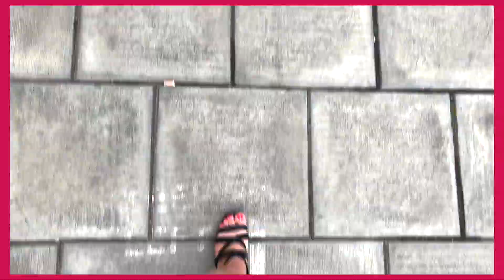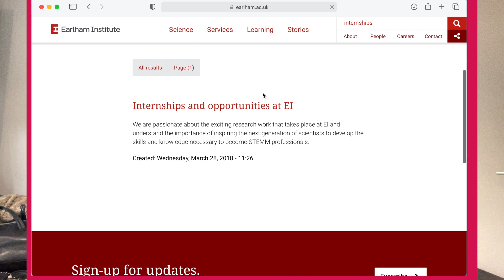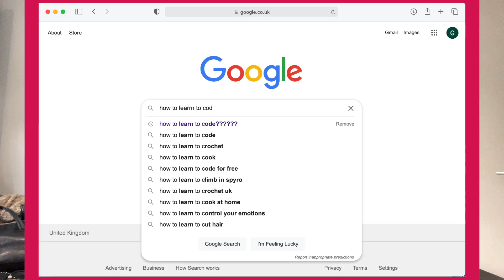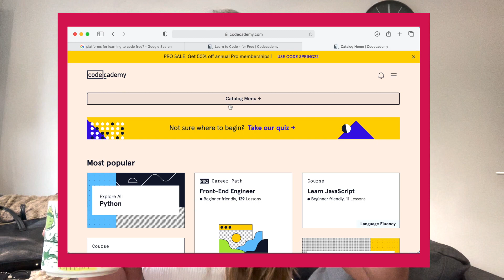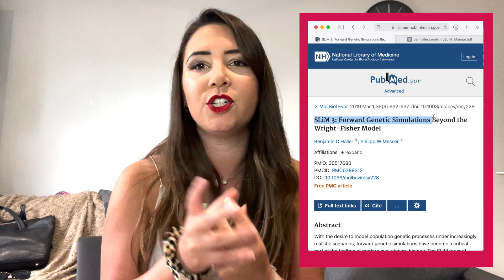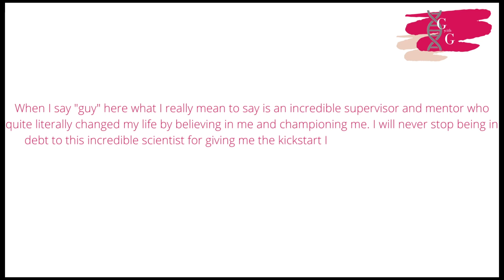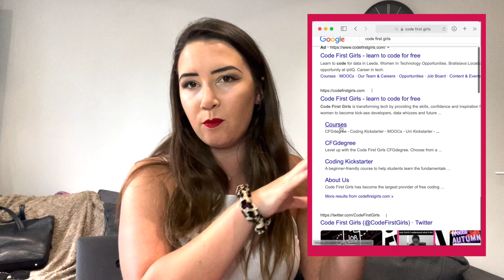Spilling the Tea - how I REALLY learnt to code | Genomics With Georgia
Hello Friends!

In this video I am spilling the hones-TEA about how I really went from zero coding experience to taking on my first bioinformatics project. Before I can really advise you guys on the internet I think it’s super important you know my genuine journey of how I got started here. Coding… Where did I go? Who did I ask for help (spoiler alert - it’s called “tactical dating” ), what platforms did I use? It’s all here :)

TIMESTAMPS
00:00 = intro
01:55 = the very beginning - rejection & feedback
03:20 = tinder date referral to codecademy
05:30 = drowning @ SLiM Workshop
08:10 = finding my mentor! Forcing my way into EI
09:10 = Learn R & Learn Command Line
10:00 = Code First Girls Web Dev Course
11:40 = Summary
12:40 = how “good” I was at the beginning
14:00 = outro

★ My article with EI about why undergrads should learn to code

Frequently Asked Questions:
•A. 24
•Q. When did you start learning to code?
•Q. What languages do you mainly use in your work?
•A. Python, Bash, R
•Q. Where are you based?
•A. I live and work in Cambridge UK
•Q. What do I work on?
•A. I'm a genomic data scientist working on malaria genomic surveillance

•Q. Why are you making this channel?
•A I feel very lucky to have stumbled into this field slightly before the start of the pandemic. I love my job so much and want to share how I made the transition from a wet lab biology degree and bring more transparency to the field of bioinformatics and genomic data science